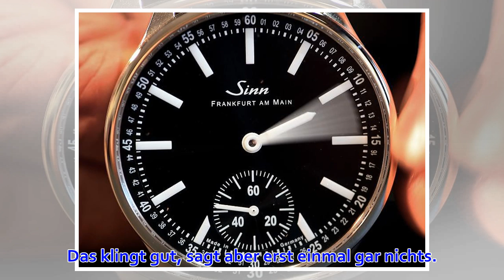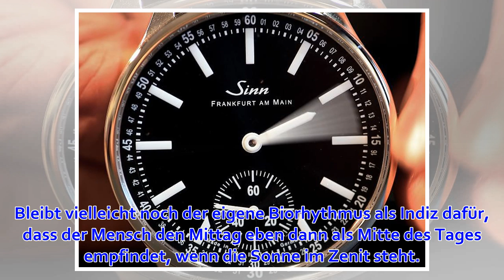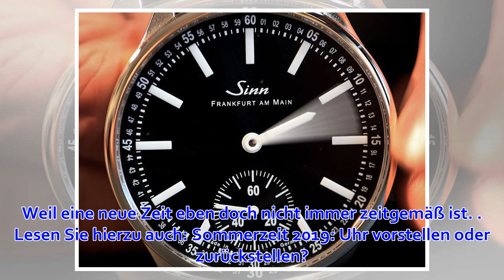Die Abschaffung der Zeitumstellung hat viele Nachteile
Mit dem Umstellen der Uhren im Frühjahr und im Herbst soll nach dem Willen der EU bald Schluss sein. Das aber schafft mehr Probleme, als es löst. Wir können uns Zeit lassen. Denn bis die Fummelei an den Uhren endgültig aufhört, vergehen noch zwei Jahre. Di...